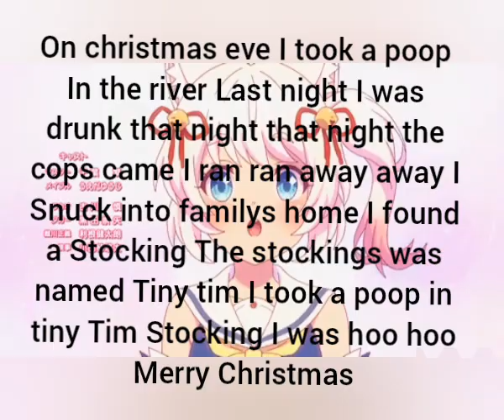A funny christmas song me Created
I made a funny christmas video song I hope youtube Don't copyright